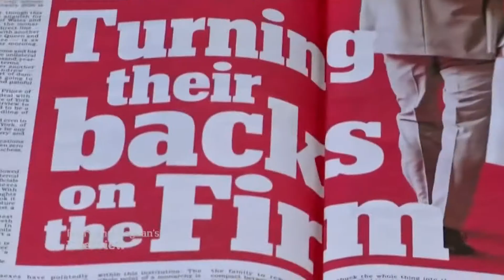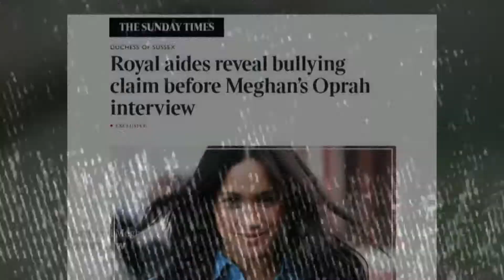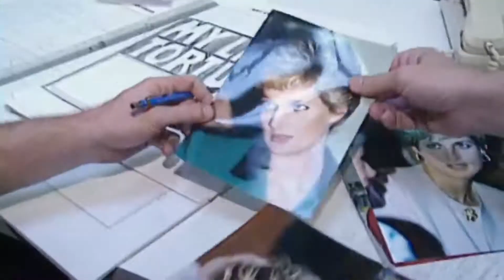PROSM GARY MEGAN INT